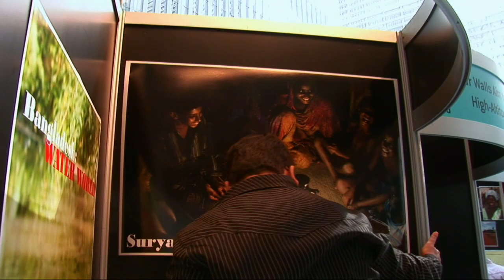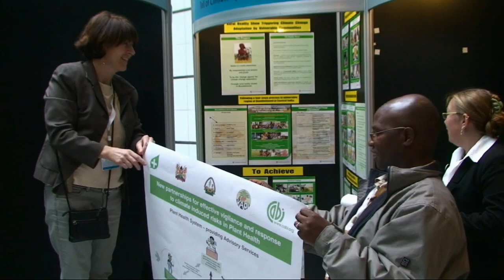Bangladesh reels from the impact of climate change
Addressing the effects of rising seas, a Bangladeshi man created "school boats" to bring school to children. Producer Steve Sapienza of the Pulitzer Center reports on how social entrepreneurs, NGOs and governments in poorer countries are trying to deal with climate change today.